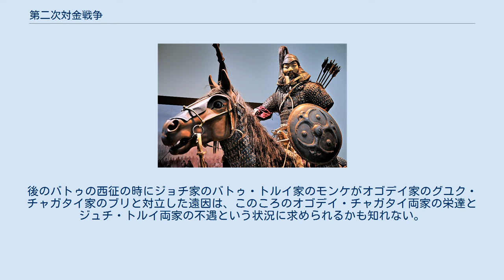第二次対金戦争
第二次対金戦争は、13世紀にモンゴル帝国と金帝国との間で行われた戦争。
1230年から1234年まで行われ、この戦争で金は完全に滅亡した。
 1206年にチンギス・カンによって建国されたモンゴル帝国は第一次対金戦争、またチンギス・カンの西征によって一躍その名をユーラシア諸国に轟かす大帝国となった。
しかし、チンギス・カンの時代のモンゴル帝国はひたすら征服戦争を行い続けたため、その国家体制はいまだ盤石といえず、チンギス・カンが1227年に没するとその問題が表面化してきた。
 そこで新帝オゴデイの政権は、いまだ黄河の南で命脈を保つ往年の大帝国金を滅ぼすことで政権の盤石さを誇示しようとし、準備を始めた。
 一方、金も第一次対金戦争で著しくその力を落としたとはいえ、いまだ30万の兵力を擁し、潼関・開封を中心に守りを固めており、容易に倒せる相手ではなかった。
そこでモンゴル帝国は、新帝オゴデイを中心としてトルイ、テムゲ・オッチギンなどの帝国の有力者が揃った一大作戦を計画した。
 モンゴル帝国の拡大。
 モンゴル帝国は1230年、モンゴル本土をチャガタイが預かり、右翼軍をトルイが、中軍を新帝オゴデイが、左翼軍をテムゲ・オッチギンがそれぞれ率いて金領に攻め込んだ。
 オゴデイ率いる中軍は山西を下り、黄河を挟んで金軍と対峙し、時間稼ぎを行った。
 また、テムゲ・オッチギン率いる左翼軍はあえてゆっくりと行軍を行うことで地元住民の恐怖をあおり、結果として開封への避難民が急激に増加し、金軍は身動きが取れなくなった。
一方、トルイ率いる右翼軍は京兆（今の西安）を落とし、その後強行軍を重ねながらも開封の南方に出て、モンゴル軍は北、東、南から開封を囲むことになった。
 そこで金軍が首都防衛のため、やむなく黄河南岸の軍を南下させたことで、戦局が大きく動き、オゴデイ率いる本隊は大挙して黄河を渡り、南下した金軍主力はトルイと対峙した。
トルイは寡勢ながらも完顔陳和尚率いる金軍を三峰山の戦いで破り、この大敗によって金軍は抵抗のすべをなくし、1234年に滅びた。
 一連の戦争で一番の功績を立てたのは、右翼軍を率いたトルイだった。
ところがトルイは、三峰山の戦いの後で死去した。
 この間のことを『元朝秘史』などの史書ではいずれも、オゴデイの身代わりとなって死んだと記述しているため、あまりに声望を高めたトルイを邪魔に思ったオゴデイ新政権が謀殺したという説もある。
実際、この後モンゴル帝国ではオゴデイ・チャガタイの両家がモンゴル帝国の中心になり政治を行ったため、トルイの死が両者の権力掌握にとって好都合だったことは確かなようである。
 一連の戦闘の結果、モンゴル帝国は対金戦争をほぼ完璧な形で終えたことで、新政権の基盤が盤石であることを示すこともできた。
 一方でトルイの死によって、モンゴル帝国の中心はオゴデイ・チャガタイの両家に完全に移った。
後のバトゥの西征の時にジョチ家のバトゥ・トルイ家のモンケがオゴデイ家のグユク・チャガタイ家のブリと対立した遠因は、このころのオゴデイ・チャガタイ両家の栄達とジュチ・トルイ両家の不遇という状況に求められるかも知れない。